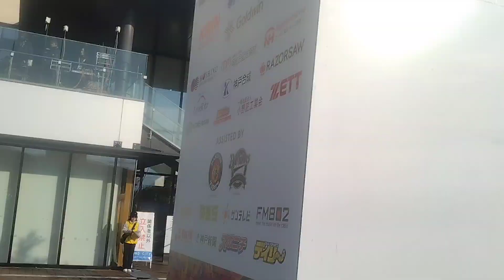2023年12月3日、小野ハーフマラソン2023、スタートの様子です！